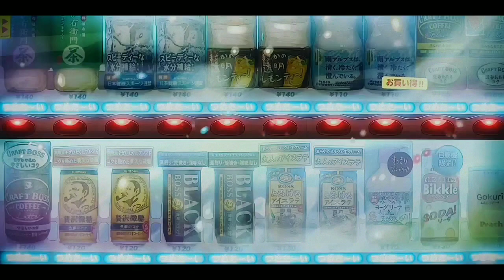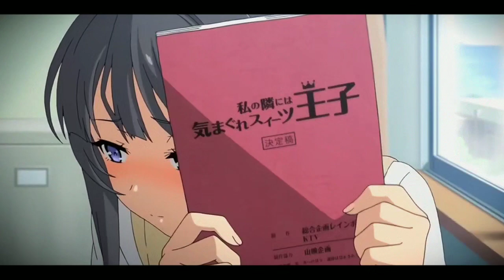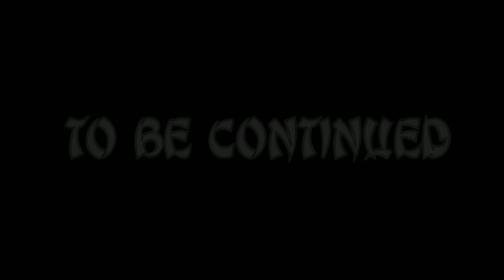Valentin - "This Guy's in Love with You" (Official Music Video)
"This Guy's in Love with You"   (Bacharach/David)
Arrangements & Production. All instruments and vocal by Valentin©  (feat. Goldie L)

Concept: KS Kingspams